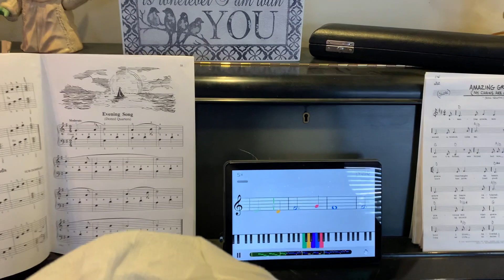Guru musik/piano yang paling mahal saat ini, trus galak lagi....